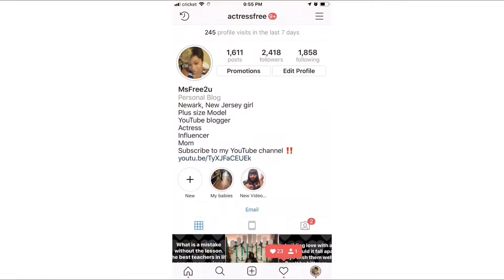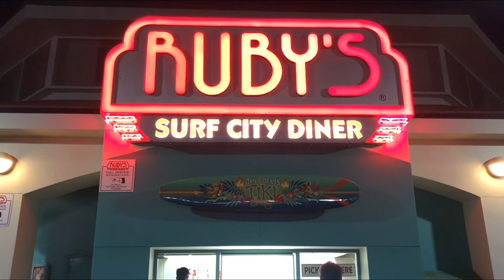Vacation Vlog: Huntington Beach and Pier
So today I am on vacation in  Anaheim, California.  I wanted to show you guys the beautiful Hunting Beach.  I’m excited about my trip to California.  Love y’all ❤️👑😘. So sit back relax and enjoy the video Queens and Kings 👑😘.

$msfree2u1